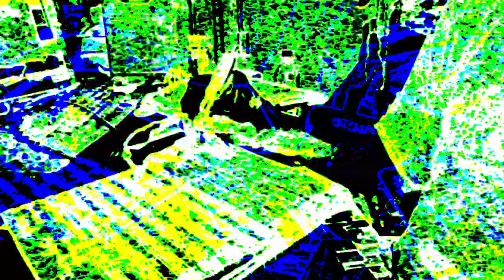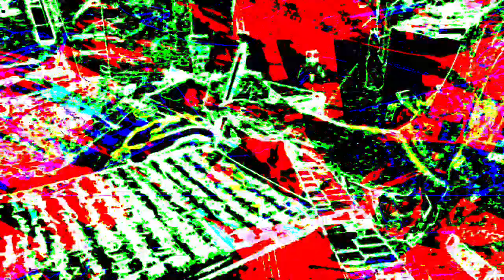[EPILEPSY WARNING] Movie 23 07 14 20h40m19s